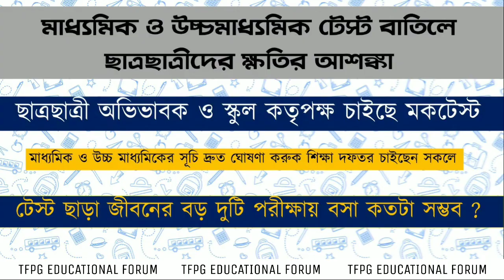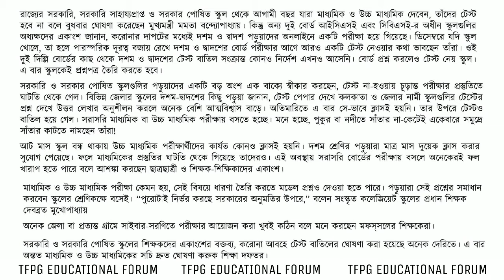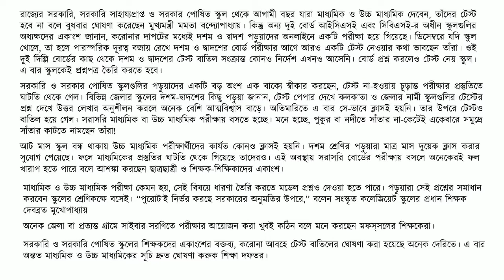☞ টেস্ট ছাড়া আত্মবিশ্বাসে ঘাটতি || Madhyamik/HS Test 2021 বাতিল || অভিভাবক ও শিক্ষামহলের মতামত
Madhyamik and higher secondary test examination 2021 canceled